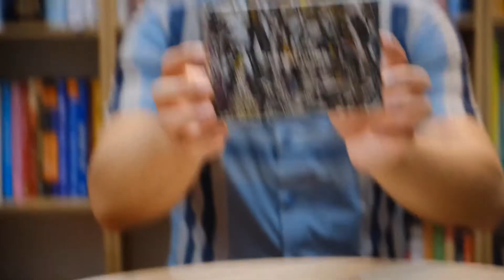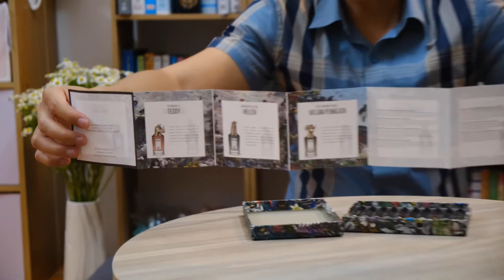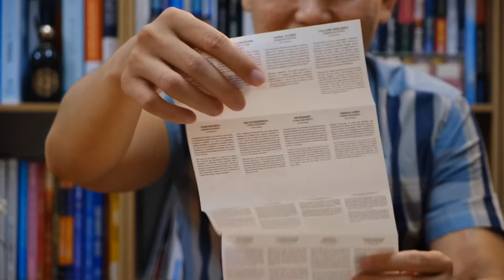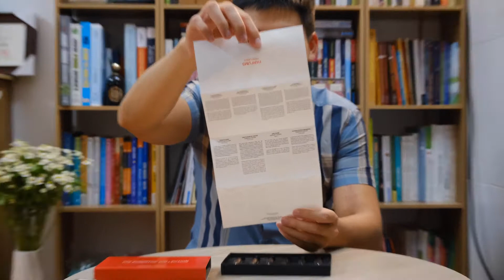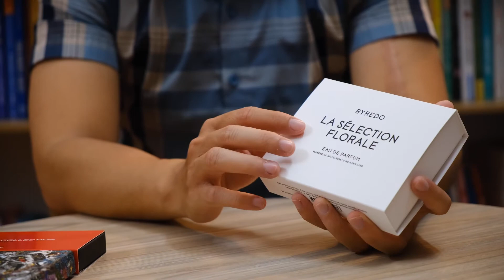Tản mạn về các set nước hoa(Byredo, FM, Penhaligon’s, Jo Malone)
Unbox, tản mạn về các set nước hoa, quà tặng,…
Mình quên mang mic nên tiếng hơi nhỏ, các bạn vui lòng vặn volume to chút nhé😁

Các set được đề cập đến trong video
1. Penhaligon's Scent Library
2. Frederic Malle The Essential Collection
3. Byredo La Sélection Florale
4. Jo Malone English Pear & Freesia